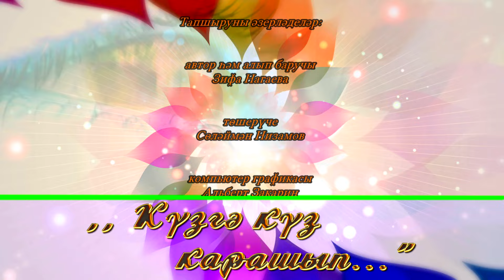Күзгә күз карашып Зифа Нагаева Вадим Захаров